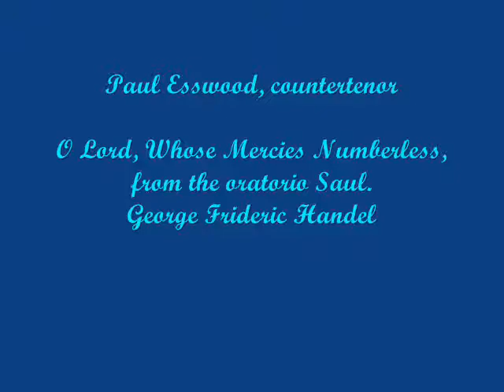Paul Esswood, Countertenor, Handel, O Lord Whose Mercies Numberless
IMPROVED AUDIO. The out-of-balance, heavy bass has been reduced; and I  have found the quality of images to create this 2011 audio/video production more satisfyingly than the previous ones.

O Lord, Whose Mercies Numberless (David's air),
from the oratorio Saul by George Frideric Handel.
Paul Esswood, countertenor.

O Lord, whose mercies numberless
O'er all thy works prevail:
Though daily man Thy law transgress,
Thy patience cannot fail.

If yet his sin be not too great,
The busy fiend control;
Yet longer for repentance wait,
And heal his wounded soul.